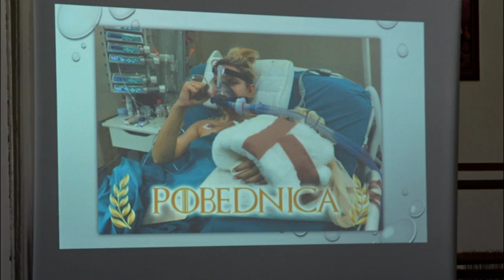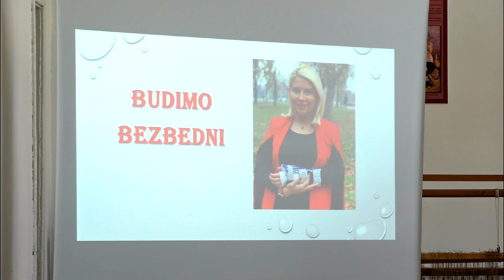Tribina o bezbednosti saobraćaja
Sekund nepažnje u saobraćaju može zauvek da promeni život ne samo jedne osobe već i cele porodice. To se nažalost desilo voditeljki Dei Đurđević, koja je imala veliku saobraćajnu nezgodu, i koja poučena svojim iskustvom, pokušava druge da upozori na važnost opreza u saobraćaju i postojanja saobraćajne kulture.